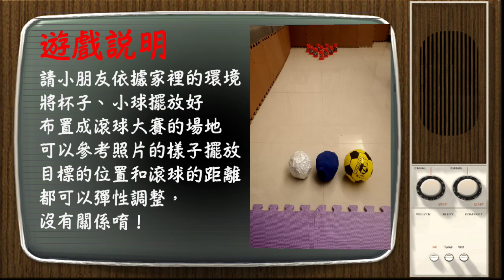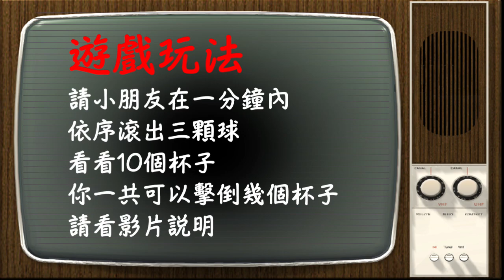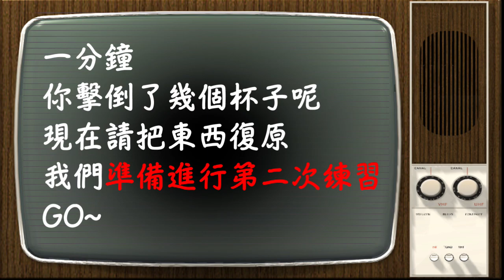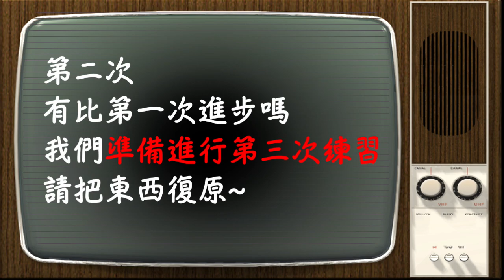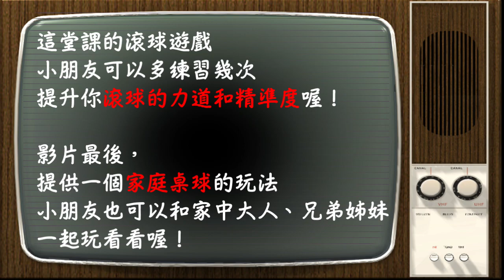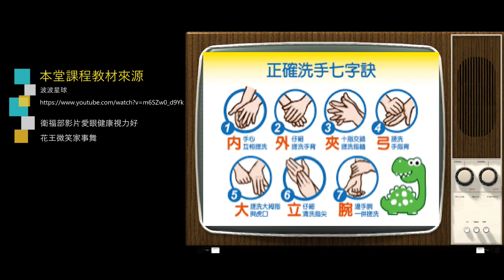龍埔線上體育課 第三堂課_舞蹈律動與滾球遊戲